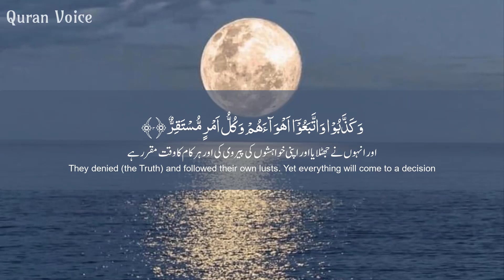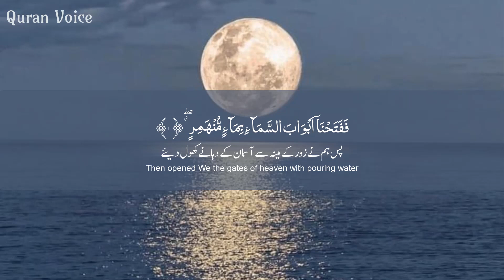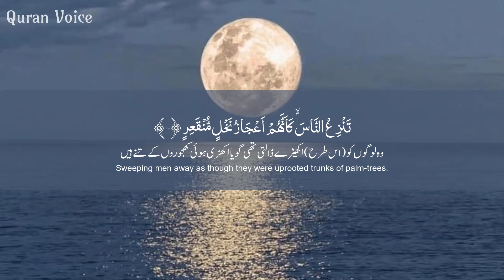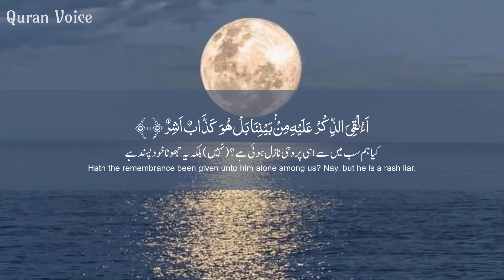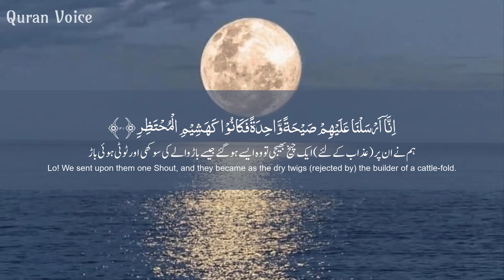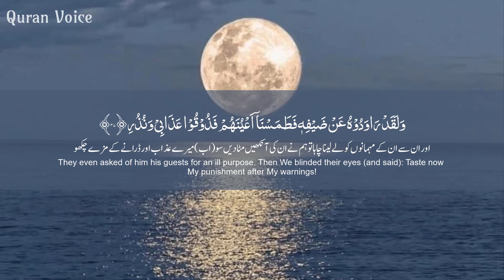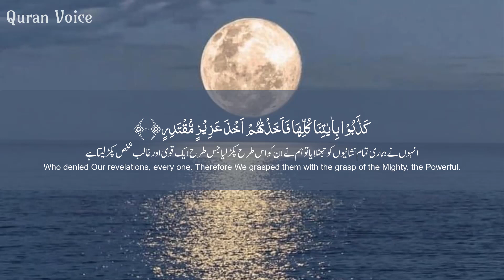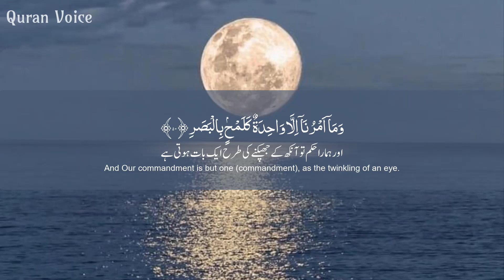Surah Al Qamarسورة القمر - Hothaifa Kaeed حذيفة الكعيد - Quran Voice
Surah Al Qamarسورة القمر  recitation with a very emotional voice of the Hothaifa Kaeed حذيفة الكعيد , and this video contain a subtitle of this surah in Arabic, Urdu and in the English language.

Surah Name: Surah Al Qamarسورة القمر
Surah No: 54
Para / Chapter:  27
Classification: Meccan - Makki Surah
Voice: Hothaifa Kaeed حذيفة الكعيد